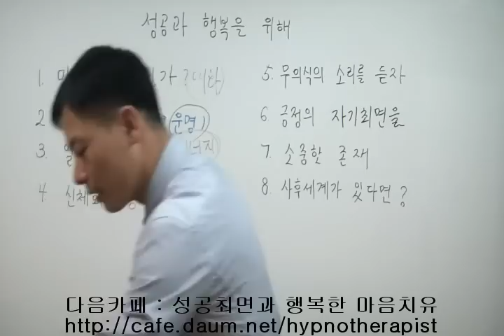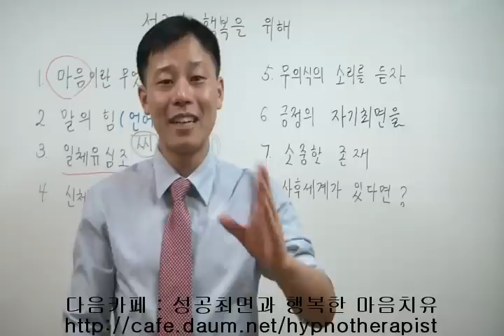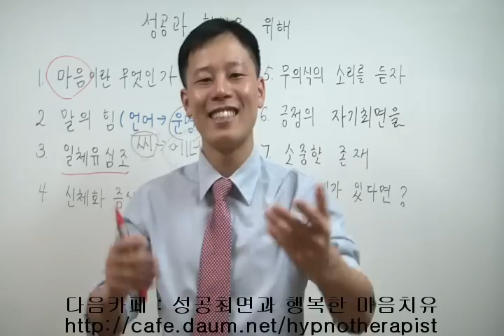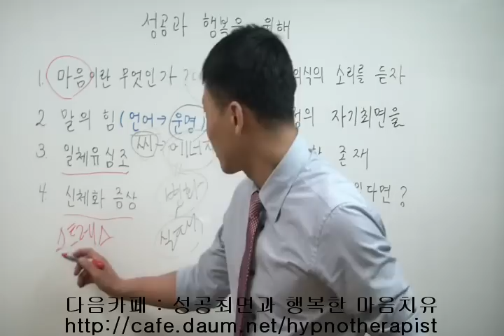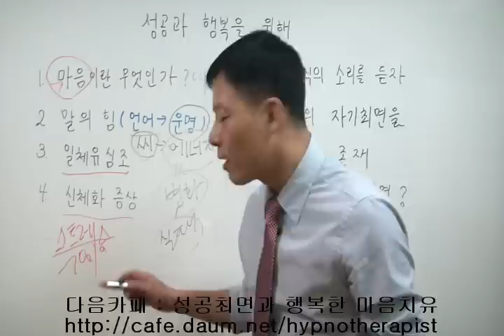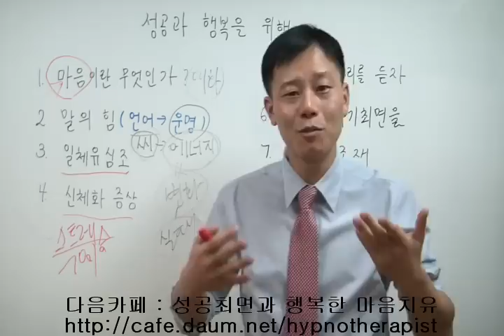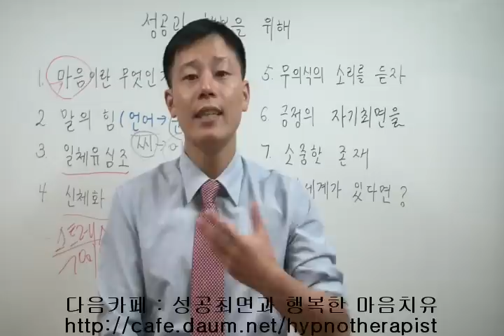성공최면 - 일체유심조,신체화증상,건강염려증,스트레스,우울증치료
성공최면 마음공부 - 일체유심조,신체화증상,건강염려증,스트레스,우울증치료
다음카페 : 성공최면과 행복한 마음치유